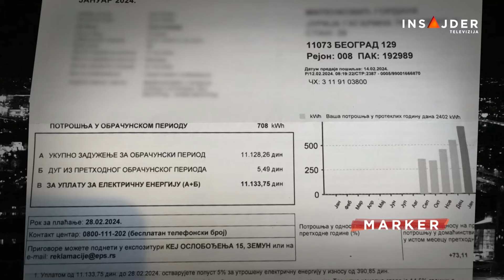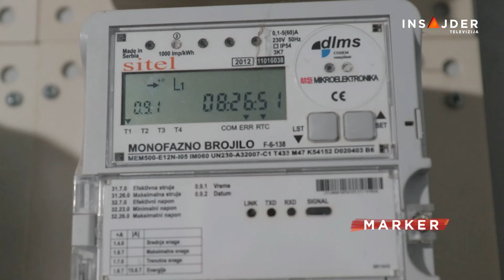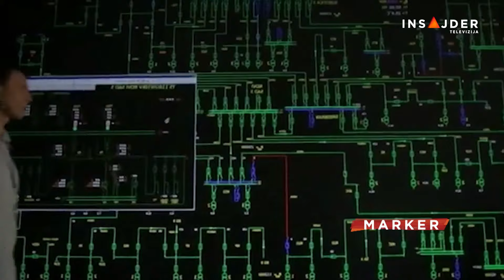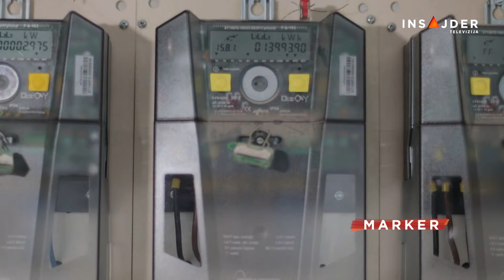Problemi sa uvećanim računima za struju nisu novi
I u februaru, kao i prethodnih meseci, pojedini građani bili su iznenađeni iznosom koji duguju Elektroprivredi Srbije. Takvi i slični problemi dešavaju se od poskupljenja struje u novembru – najpre su računi kasnili zbog hakerskog napada na EPS, a onda je, kako smatraju potrošači, očitani iznos struje bio znatno veći nego što bi trebalo da bude. U EPS-u kažu da ne beleže veći broj reklamacija, a stručnjaci ukazuju na moguće greške tokom očitavanja brojila.

Da mesec prođe veoma brzo, najbolje pokazuje brzina kojom se novi računi nađu u poštanskom sandučetu; nekima, u poslednje vreme, stižu znatno uvećani računi za struju. Dok se građani nedeljama pitaju da li su i kako potrošili i do nekoliko puta više struje, iz Elektroprivrede Srbije i Elektrodistribucije Srbije ne odgovaraju na ta pitanja.

Pratite nas na i na društvenim mrežama